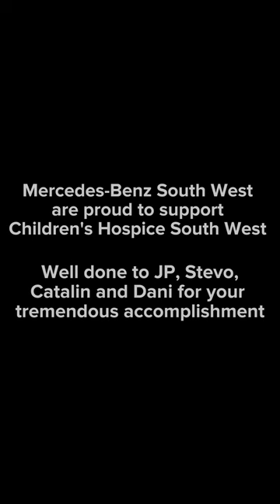First Go Karting...now Sky Diving!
Our amazing Mercedes-Benz South West Online team raised a staggering £8,267 for Children's Hospice South West @CHSW  by Sky Diving at Sky Dive Buzz @ultimatetandem Dunkeswell Air Field. The charity now have enough money to build a brand new play park.

Well done and congratulations to Mark Stevens, John-Paul De Kock, Catalin Boghian and Dani Salmen.

From Sales to Service and everything in between, we're here for you. We are Mercedes-Benz South West.